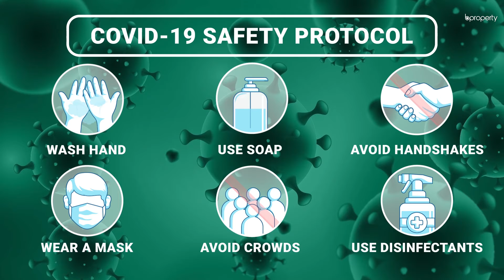Nearly Finished 1,180 Sq. Ft. Flat in Maniknagar | Flat for Sale in Dhaka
Maniknagar has great transport facilities and is close to several areas of high importance. The flat here is brand new and is undergoing work now. Once the work has been completed, you will be able to move in and begin residing at ease. There are spacious bedrooms and a well-designed layout to allow residents to experience everlasting comfort. for more information or call